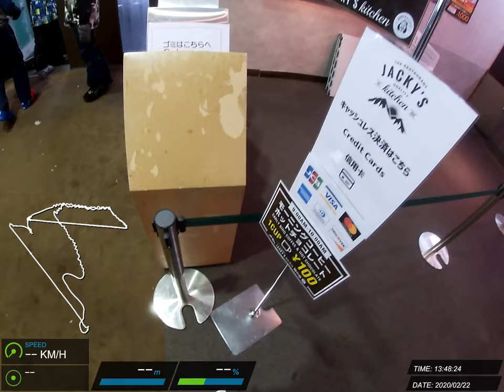20200222 白馬 滑雪紀錄 #15 (Z)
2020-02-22 栂池高原スキー場 Zordius